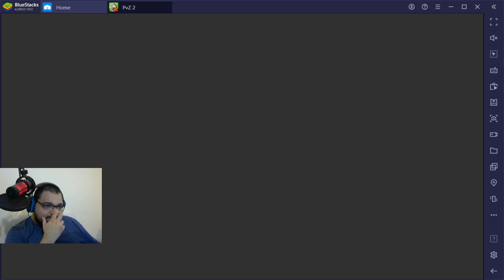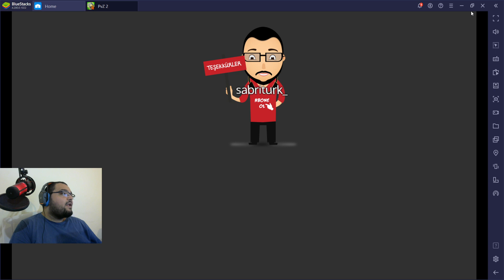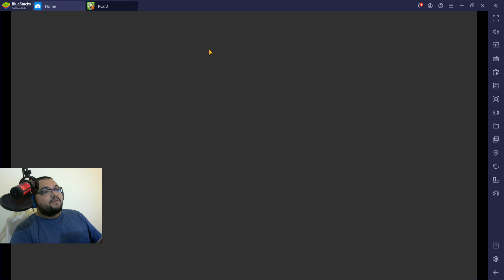KOVBOY ZOMBİLER VE MADENCİ DEDE / Plants Vs Zombies 2 Türkçe Oynanış - Bölüm 10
Plants Vs Zombies Bitkiler Zombilere Karşı Oyunda Yeni Bir Bölüme Hoşgeldiniz. Plants Vs Zombies Türkçe Oynanış Videosunda , Plants Vs Zombies Nasıl Oynanır Sorusunun Yanıtını Aradığımız , Plants Vs Zombies Rehber Tadında Bir Bölümdeyiz. Plants Vs Zombies Hile Kullanmadan Oynadığımız Bölümde , Plants Vs Zombies Hikayesi Serüveninde İlerliyoruz. Plants Vs Zombies , Bahçemizi İstila Etmeye Çalışan Zombilere Karşı , Bitkilerimizle Savunma Yapmaya Çalıştığımız Bir Oyun. Plants Vs Zombies Full Game Serimizde , Eğlenceli Zaman Geçirmenizi Dilerim. Keyifli Seyirler.

Özel Açıklama